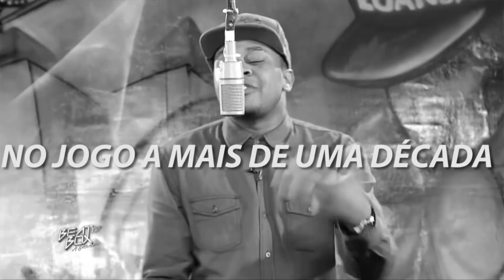HIP HOP CELEBRAÇÃO- FELIZ ANIVERSÁRIO ABDIEL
Antes de ver Clica em GOSTO :-)
deixe o seu comentário e subscreva-se no canal